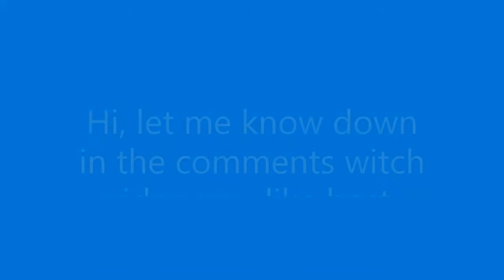Which video do you like best